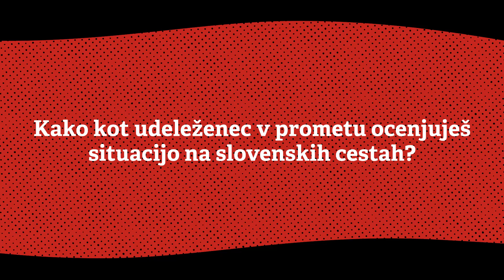4x4 intervju: Tim Gajser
Intervjuji z znanimi športniki in vplivneži v sklopu 4. sezone iniciative za manj voženj pod vplivom alkohola Heroji furajo v pižamah.